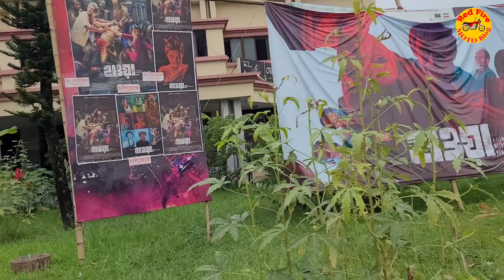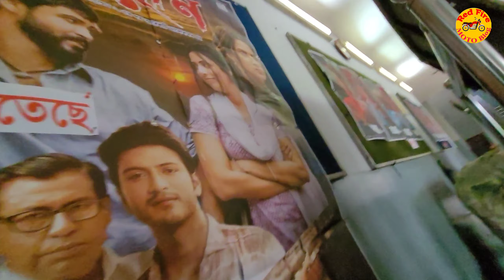জীবনের প্রথম সিনেমা হলে ছবি দেখলাম || হাওয়া || চঞ্চল চৌধুরী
MY REVIEW AND MODIFICATION VIDEOS

SOME OF MY VLOGS